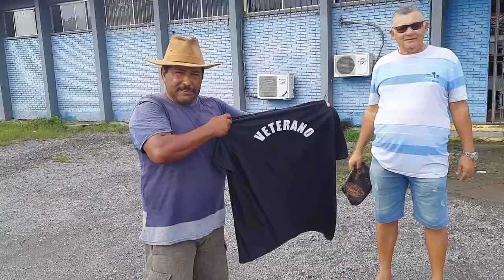HISTÓRIA DE PROPRIÁ - JOTA RECEBE UM PRESENTE NO SEGUNDO BATALHÃO DA POLICIA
SEJA MEMBRO

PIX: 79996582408